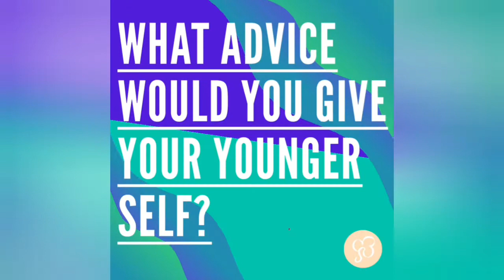Meet a Woman in STEM - Victoria Ollerenshaw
We need more visible and diverse role models in STEM to inform, influence and inspire the future STEM workforce. There are many different routes into STEM and something for everyone!